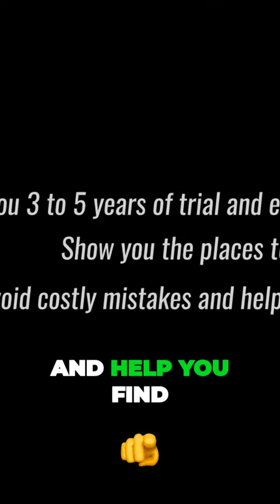Banks Screw You! They Put Your Money Into Tax Liens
Banks are capitalizing on tax liens, and you can too! Discover the ultimate investment strategy to profit from this untapped market. Learn from industry experts on how to navigate and succeed in tax lien investing. Get started now!

Learn how to get 18-36% returns on your investment and buy property for as little as $500 with Tax Liens & Deeds.

Get our free Tax Lien & Deed Mini Course or book a call with us and we will build you a free customized Tax Lien & Deed investing plan to save you years of trial and error.